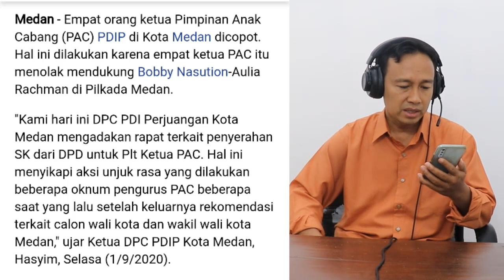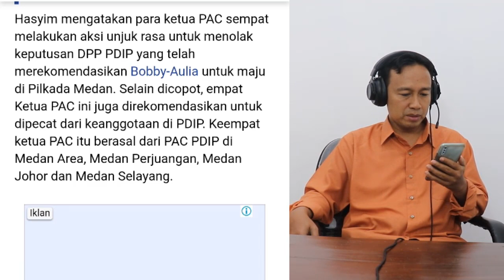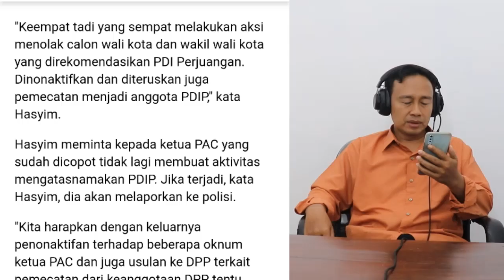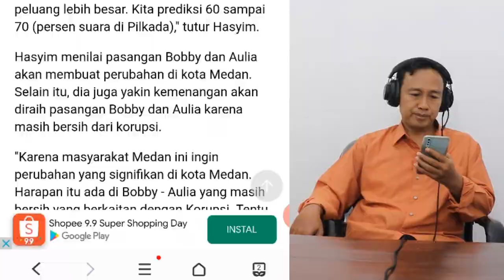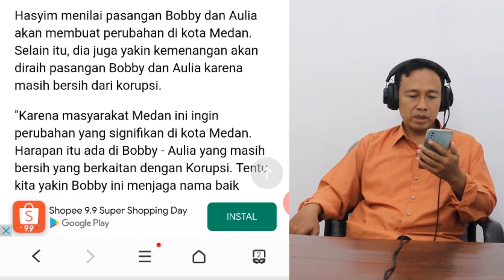GEGER! SETELAH AKHYAR KINI MENYUSUL 4 PAC PDIP DIPECAT KARENA TOLAK BOBBY NASUTION MENANTU JOKOWI